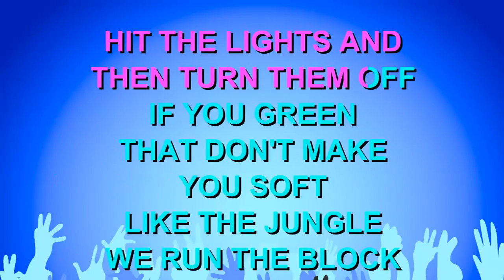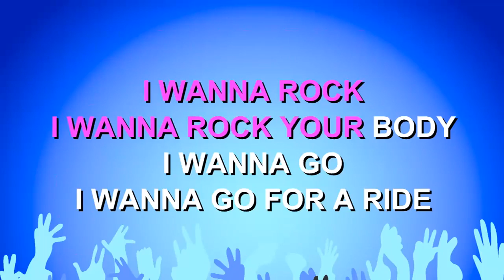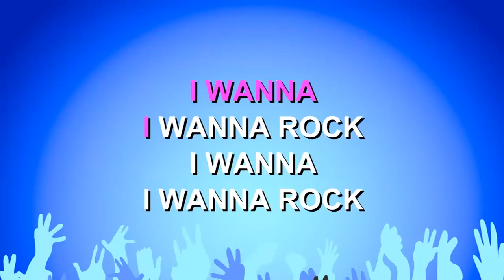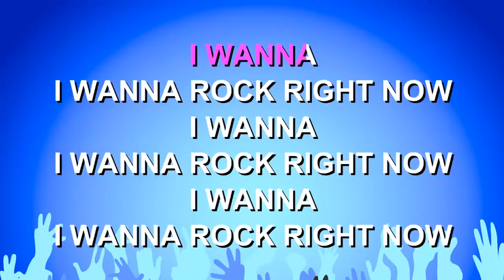Rock That Body - Black Eyes Peas (Karaoke Version)